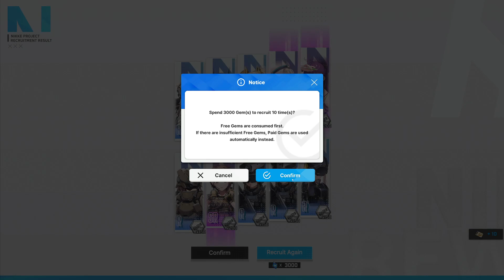NIKKE Red Hood Pulls! ROUND TWO!!!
Another few shots at Red Hood! Here's hoping for the best. God of NIKKE help!